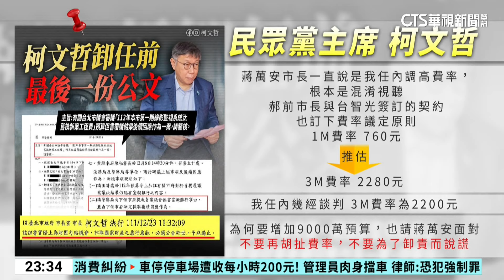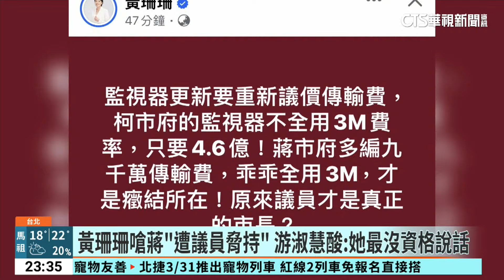台智光案互槓 柯嗆蔣「說謊」 北市府：兩字「吞回去」｜華視新聞 20240325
台北市監視器弊案，延燒出費率爭議問題，前市長柯文哲更是不斷跳出來砲轟現任市長蔣萬安，指控他說謊、無故多編列9千萬預算之外，更質疑難道要向不合理的議會但書屈服嗎？不過蔣萬安反酸柯文哲，說這些問題可能是在問他自己，北市府也正面開戰，強調預算增加原因之一，是柯文哲任內所定下的監視器汰換計畫，因此要他把說謊兩個字吞回去。